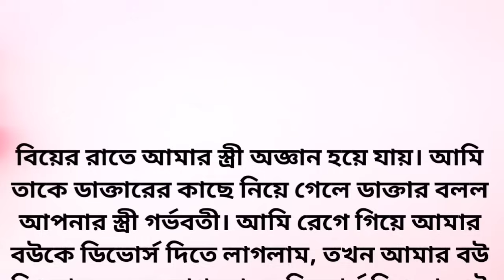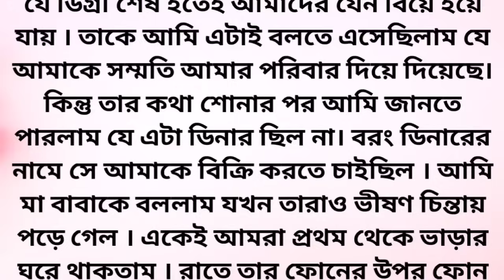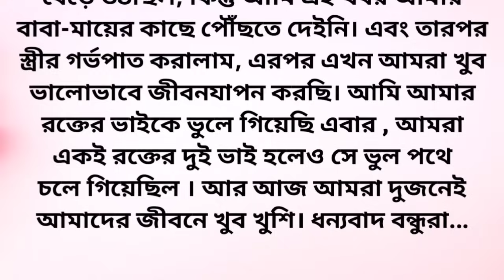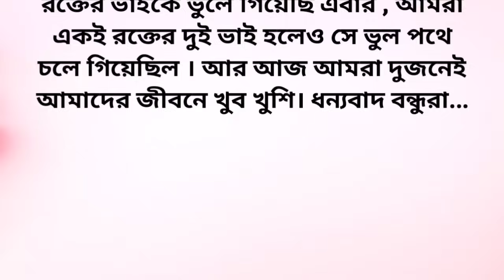বিয়ের রাতে আমার স্ত্রী অজ্ঞান হয়ে যায়